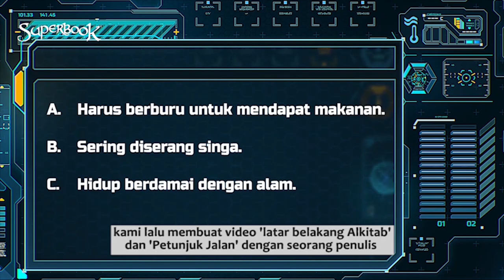Butuh Berapa Orang Mengerjakan Kurikulum Superbook ? - Superbook Indonesia